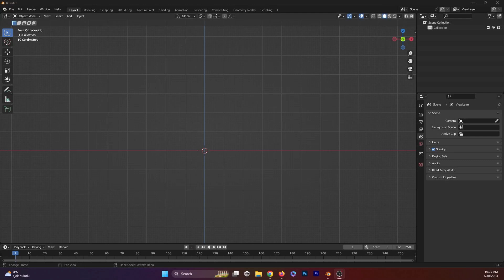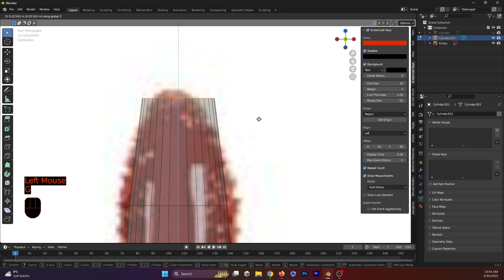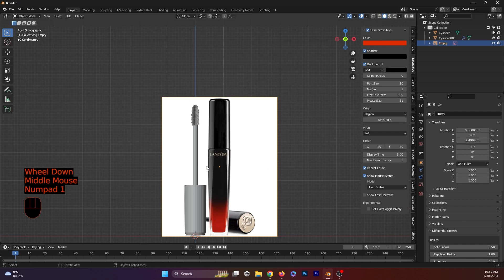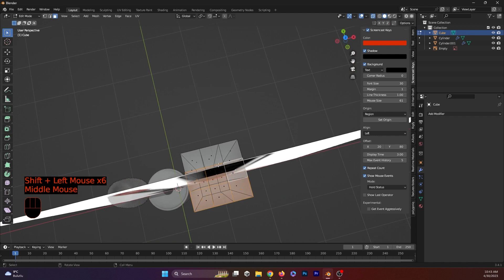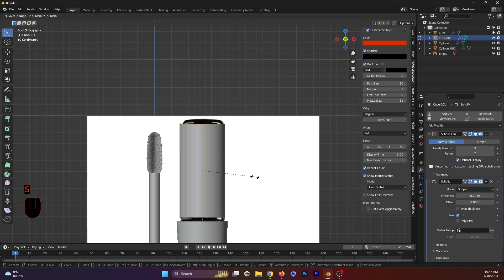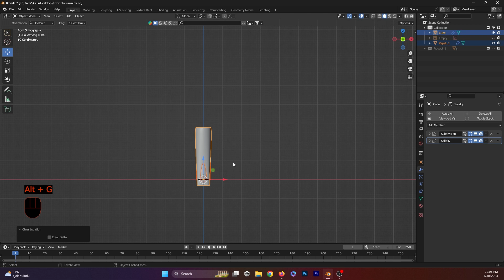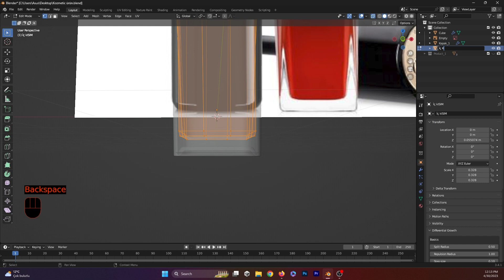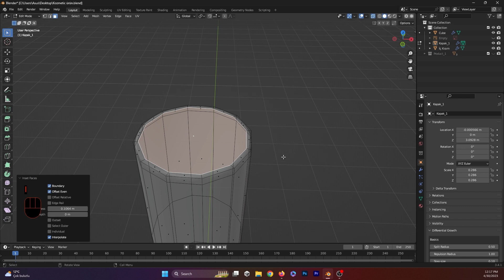Cosmatic Product Rendering |Part 1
OYNATMA LİSTESİ